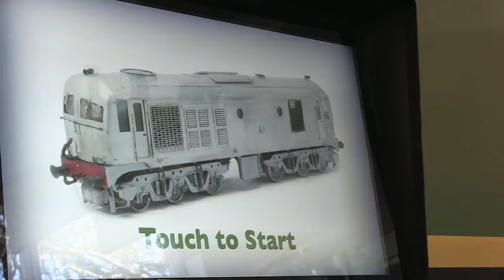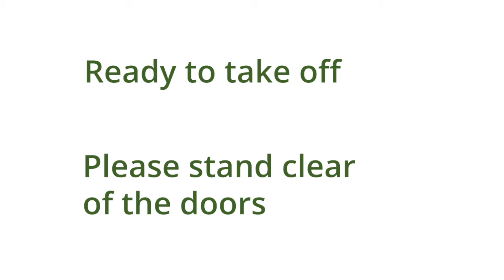Casino Model Railway Museum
Experience the iconic model railway collection crafted by Cyril Fry, now housed in the beautifully restored Casino cottage in the heart of Malahide Village and just a 10 minute walk from Malahide Castle

The Casino cottage, described as one of the finest thatched cottages in the country, has been a landmark in the picturesque village of Malahide for over 200 years.

Take an intriguing self guided tour through this truly spectacular Model Railway Museum!